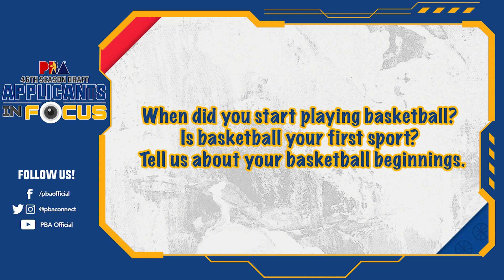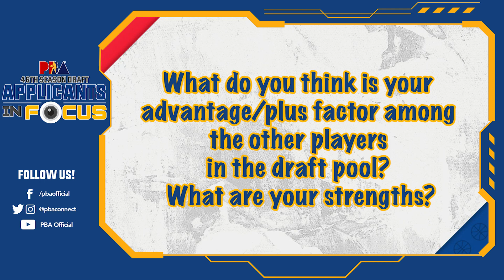PBA Rookie Draft Applicants 2021: Seraj Elmejrab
Name: Seraj Elmejrab
School: Lyceum of the Philippines University
Birthday: April 20, 1993
Birthplace: Tripoli, Libya
Height: 6'8"
Weight: 225 lbs.